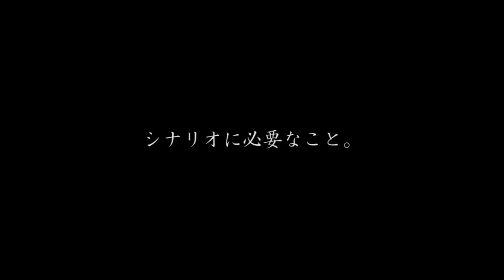【クリエイター】映画監督 林海象さんの根っこ・前編【Theミソ帳倶楽部】より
創造者たちの引き出し=ミソ帳を増やすためにシナリオ・センターPresents「T­­heミソ帳倶楽部」では、さまざまなゲストをお呼びしてお話を伺う公開講座を実施。
今回は2015年9月7日にお越しいただいた映画監督・林海象さんのお話のダイジェスト前編で­­す。
600名以上の脚本家・アニメ作家・小説家・漫画原作者を生み出したシナリオ・センタ­­ー公式動画です。
創立45周年、創設者新井一生誕100年記念。